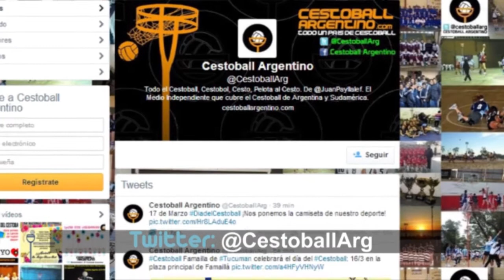Cestoball: Entrevista a Higinia Giosa, presidenta Asociación Paraguaya de Cestoball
Entrevista a Higinia Giosa, presidenta Asociación Paraguaya de Cestoball